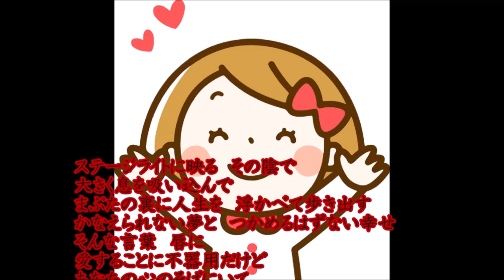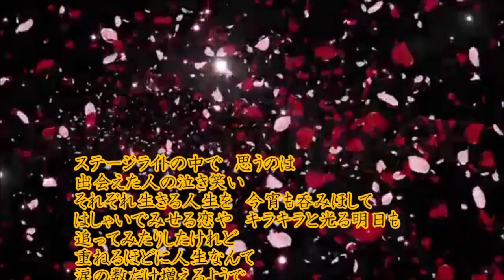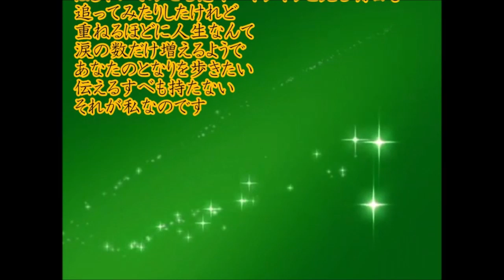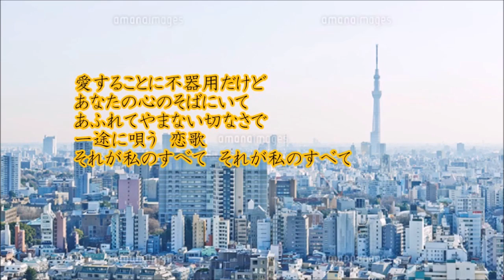[新曲] ステージライト／香西かおり cover にこ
2021年3月3日発売。
ホームでのカップリングです。
作詞　香西かおり
作曲　杉本眞人
ご自分で作詞されたんですね。
難しかったですが
メロディーと詞がとても気にいりました。